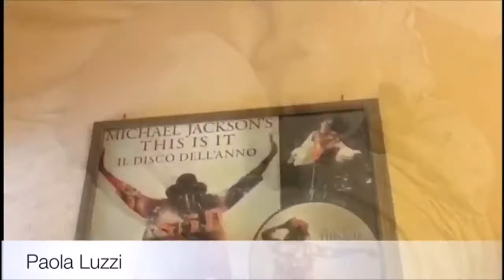Ricetta ciambella ai frutti di bosco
in questo canale ci dedicheremo alle più grandi tecnologie di trucco ai più grandi eventi e spettacoli da me partecipati e sulle scoperte di nuove realtà su celebrità attuali passate e non solo.
ingredienti:
300 g di farina
200 g di zucchero
150 g di yogurt ai frutti di bosco
3 uova
1 bicchiere di olio di semi
1 pan degli angeli
1 fiala aroma per dolci limone
Preriscaldare il forno a 180° C e cuocere per 40 minuti.